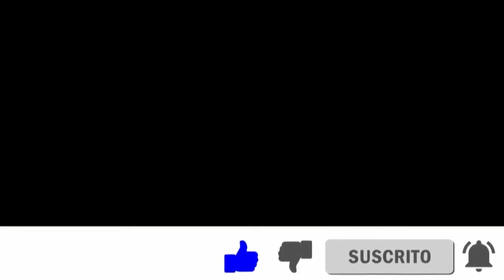UNA BESTIA EN ARGENTINA: 💥 VCA PALMARIA 💣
📌 Descubre el impresionante VCA Palmaria, la artillería autopropulsada de vanguardia del Ejército Argentino. 💥🔥 Con su obús de 155mm, sistemas automatizados avanzados y un alcance de 35km, este vehículo nacional es toda una fuerza disuasoria. 🇦🇷💪 No te pierdas este análisis en profundidad del Palmaria, su historia, características y capacidades únicas. ¡El poder de fuego argentino al más alto nivel!